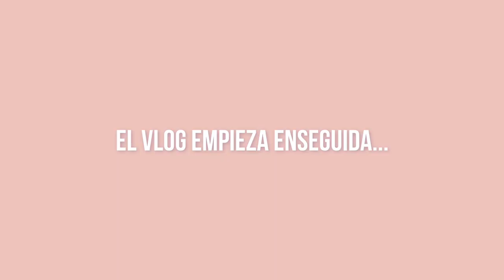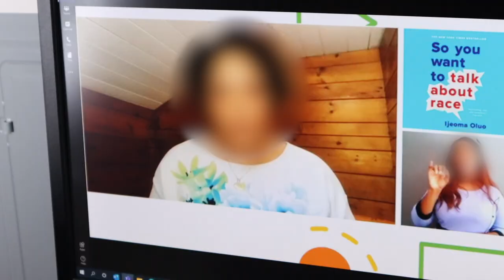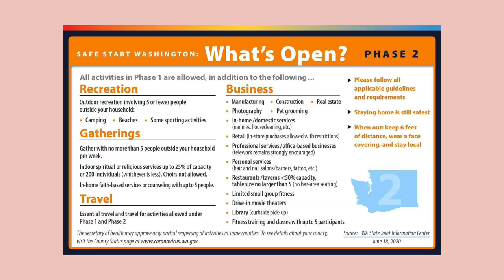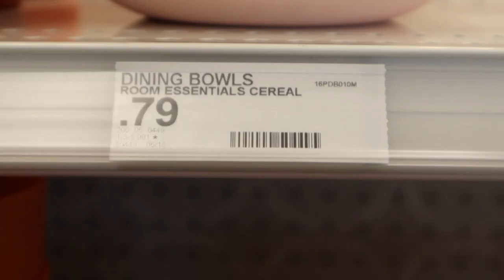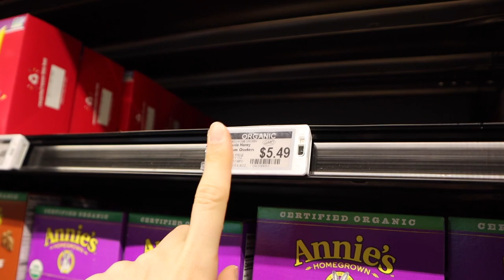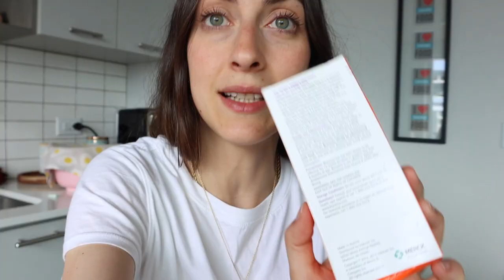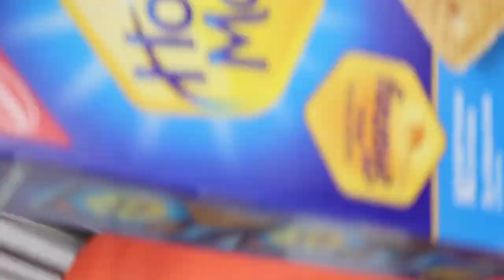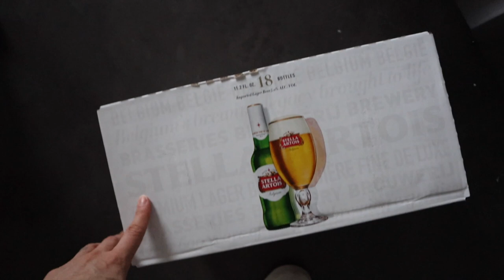rutina de viaje en USA 🇺🇸(verano 2020) raque late vlogs